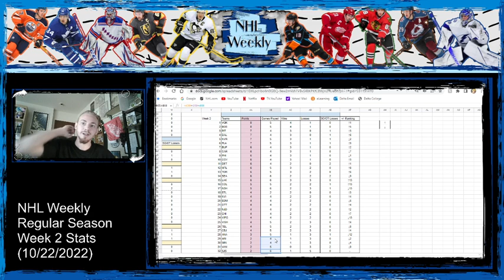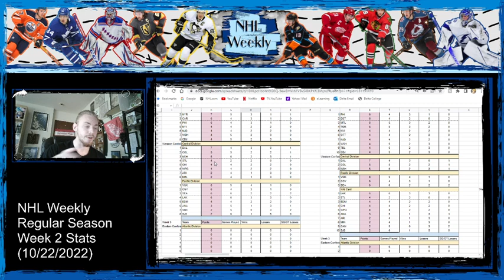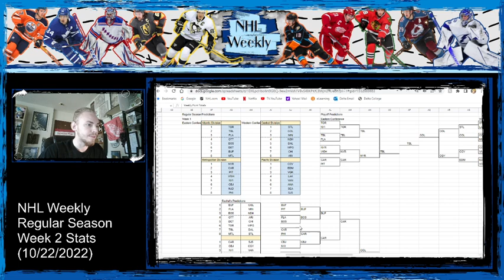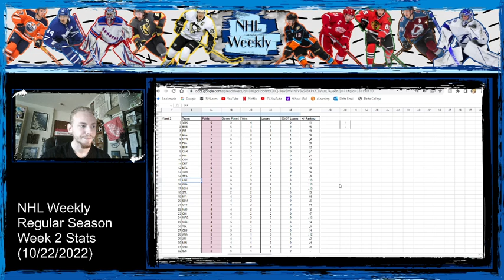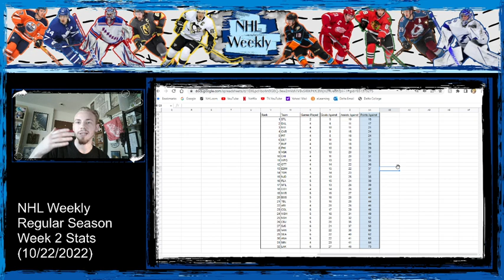NHL Weekly | 2022-23 Season | Week 2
The 2022-23 NHL Season is only in it's second week and the action is already heating up! In today's episode of NHL Weekly we go into detail on the win/loss records of teams who went undefeated as well as the teams who didn't win a single game over the last 7 days (Oct. 15 -  Oct. 23rd). We also discuss individual stats for players and goalies with a brief look at team stats.